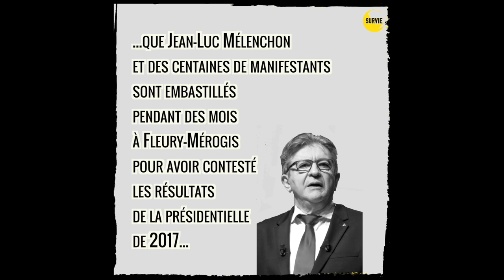Cameroun, 40 ans au pouvoir de Biya, 40 ans de Françafrique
Au Cameroun, Paul Biya a pris le pouvoir il y a 40 ans avec le soutien de la France de François Mitterrand, et ne l’a jamais lâché depuis. Alors que son régime incarne la Françafrique jusqu’à la caricature et que les violations des droits humains sont récurrentes sous son règne, Emmanuel Macron lui a rendu visite en juillet. La guerre que la France a menée contre les indépendantistes dans les années 1950 et 1960 a certes été évoquée, en annonçant la création d’une commission d’historiens à ce sujet, mais en escamotant une autre guerre, celle qui ravage les deux régions anglophones du pays depuis cinq ans - sans que Paris suspende pour autant sa coopération militaire étroite avec l’armée camerounaise.